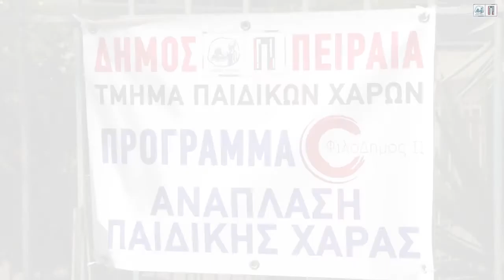Ανακατασκευή παιδικών χαρών από τον Δήμο Πειραιά